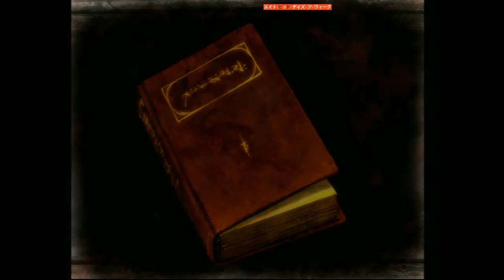Frame Gride Sega Dreamcast with HDMI Cable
Curious how Dreamcast games look like with a Dreamcast HDMI adapter? I got one of those cheaper ones. It doesn't look too bad for what it's worth. Just a quick and easy solution to use on modern TVs. Not all games are compatible though.